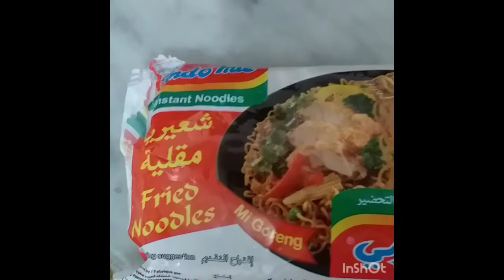How to make indomie noodles |Bangladeshi UAE Blogger..